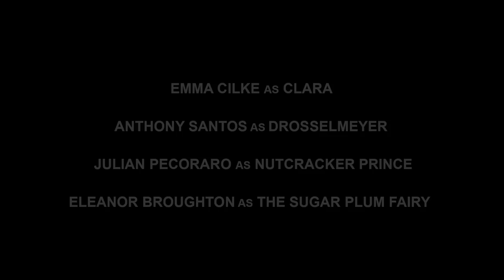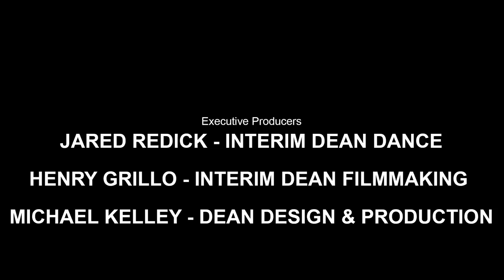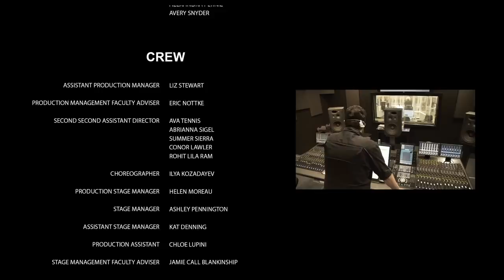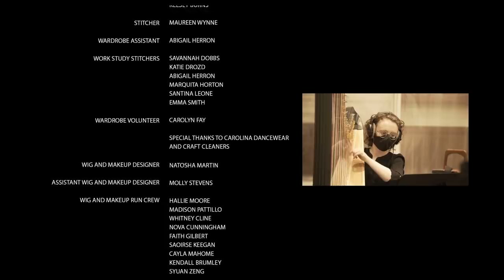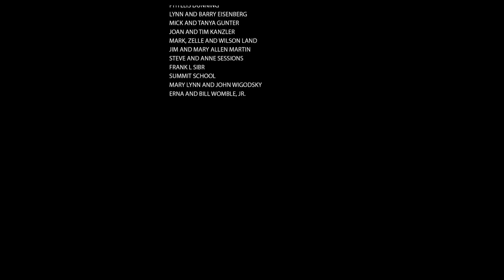"The Nutcracker" — An Original Film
The timeless tale of "The Nutcracker" steps into the present, newly created for film by the schools of Dance, Design & Production, Filmmaking and Music. Enjoy the film, with introductions from Chancellor Brian Cole and Interim Dean of Dance Jared Redick.

Traditionally, ticket sales from the "Nutcracker" production fund student scholarships. We believe that passion, skill and dedication — not financial circumstance — should determine who can access the high-caliber training that UNCSA offers. This year, consider making a gift to support students who will shape the future of the arts: uncsa.edu/nutcracker